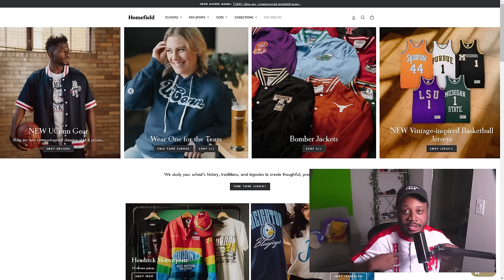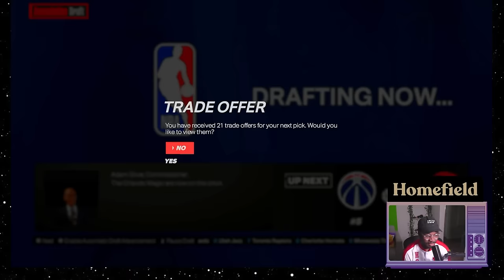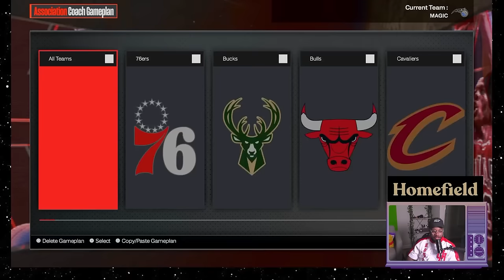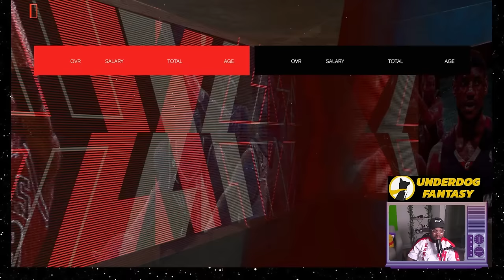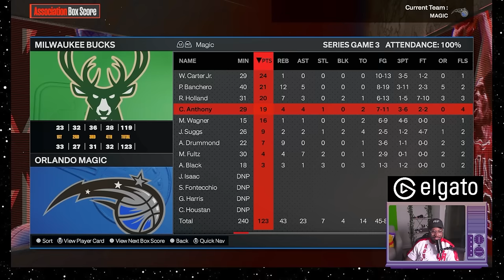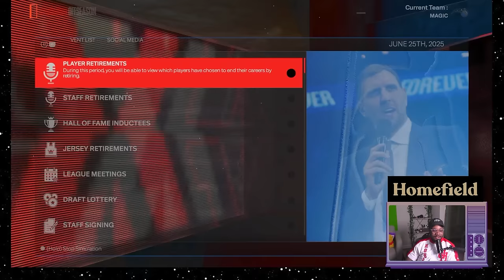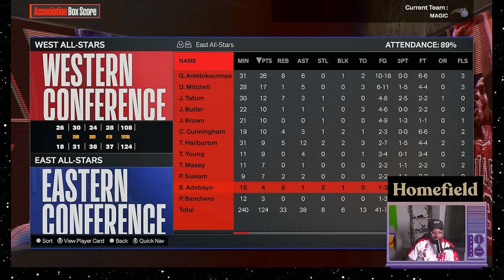CAN WE TURN THE ORLANDO MAGIC INTO A DYNASTY? (NBA 2K24 simulation)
I'm an Underdog Fantasy Partner! Underdog Fantasy has all things from Daily Fantasy Sports, Pick 'Em games and more! You can also use this link!

 / kofiewhy
Main Youtube:

 / kofiewhy
VOD Youtube:

/ kofieyeboah